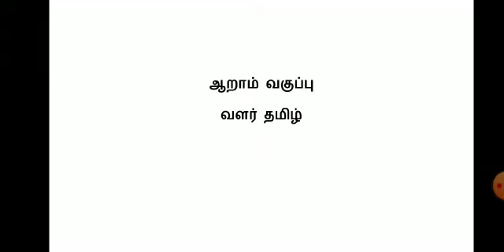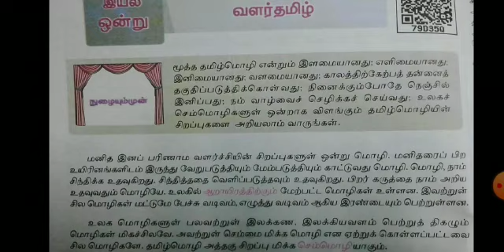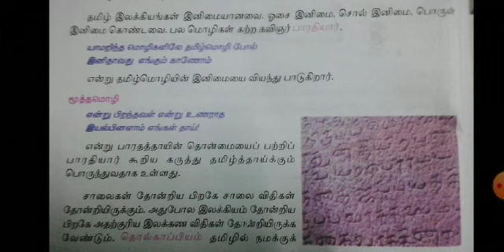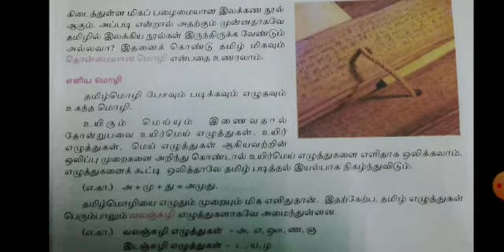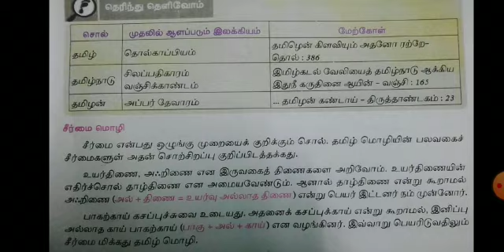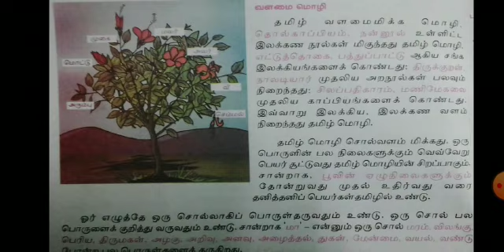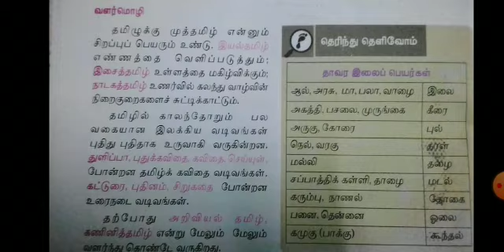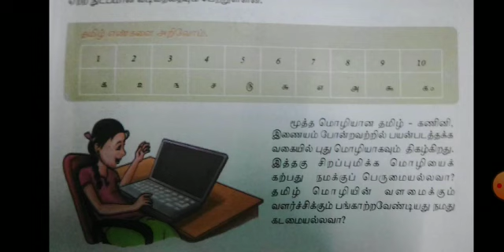6th வளர் தமிழ்